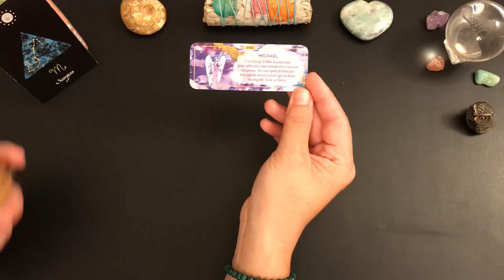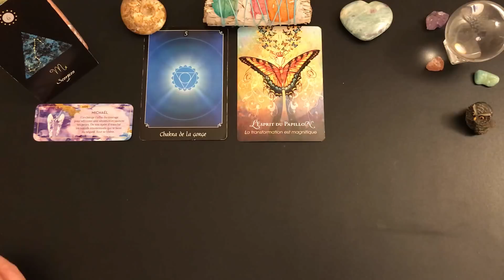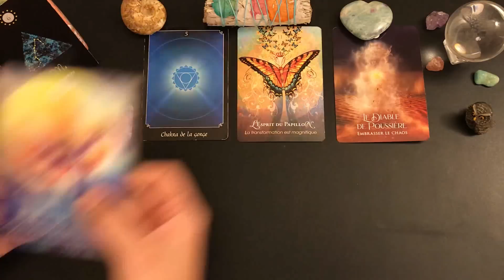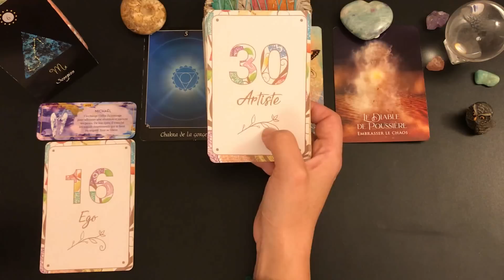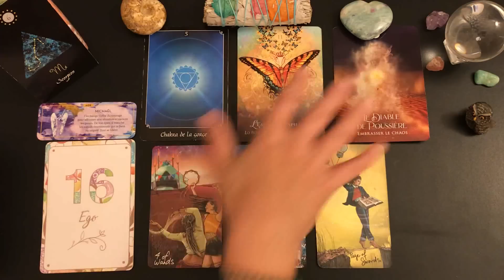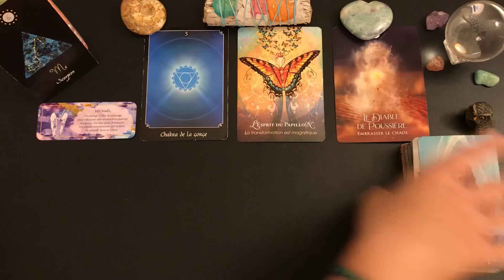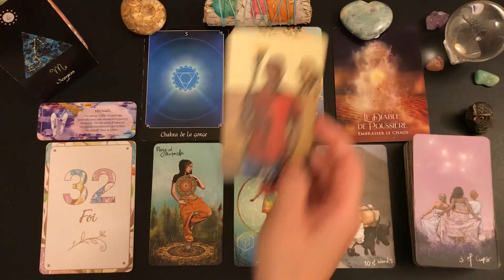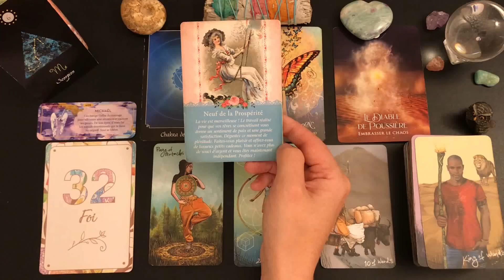♏️SCORPION🌸🌳DU 15 AU 31 AOUT 2022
🦋Guidance intuitive des énergies générales, tarots et oracles, cartomancie, développement personnel, spiritualité, taroscope scorpion.🦋